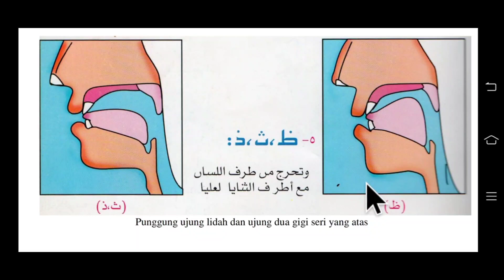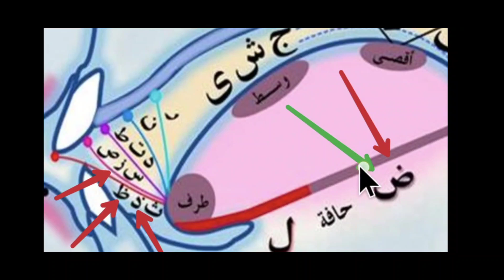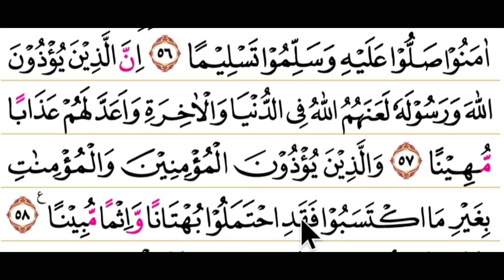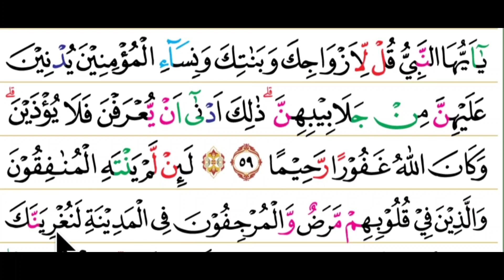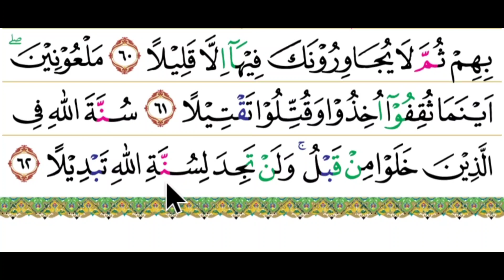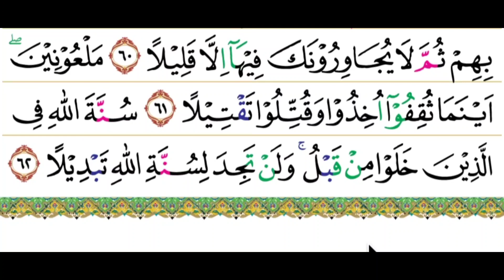cara paling mudah membaca al qur'an dengan pelan". juz ke 22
mau serius belajar al qur'an lewat online khusus ibu".. hub 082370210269